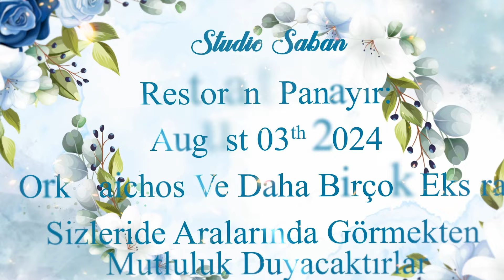Kadir İle Semiha Düğün Daveti 2024